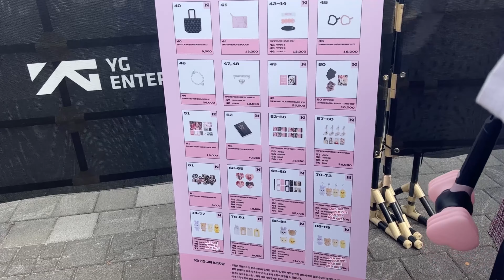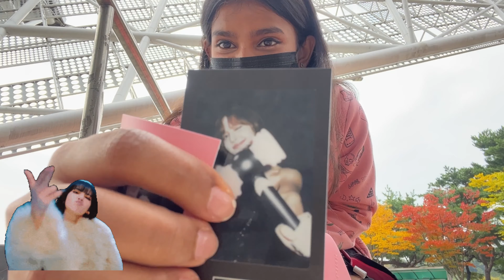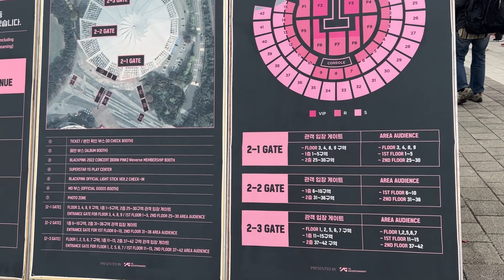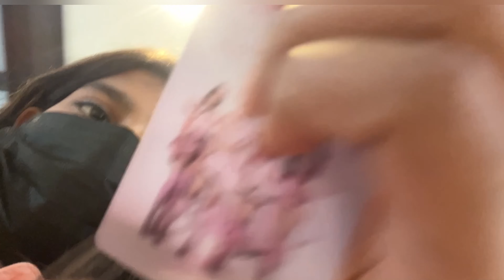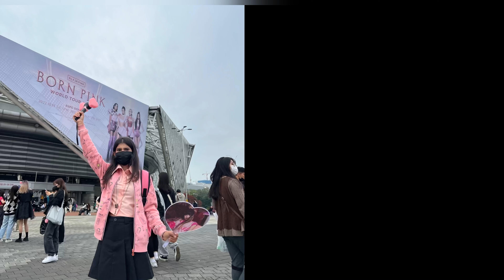Attend the★ BLACKPINK concert★ in 🇰🇷Seoul (1st concert ever) new vlog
hello everyone
I know you guys wanna know like why I didn't attend the BTS concert even though it was free. actually, I wanted to attend the BTS concert but didn't get a ticket. but I really enjoyed the Blackpink concert. a lot of people say Blackpink is not popular in Korea but as you can see in this video there were a lot of Korean people, Indonesian, and Thailand celebrities, Korean celebs

I hope you like this video you guys want just Blackpink concert content then comment me here... like concert parts, messages from Blackpink, etc#bornpinkworldtour

My open Instagram account
bmshinchu 🫶🏻
I do live on every Sunday at 7pm Indian time ... You can ask me questions in live too